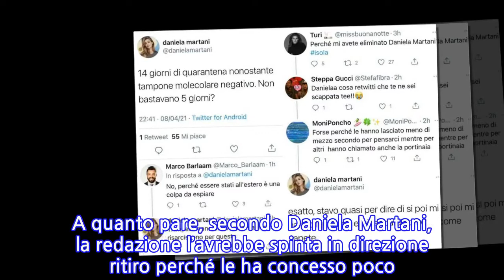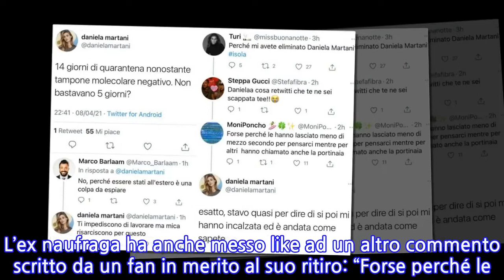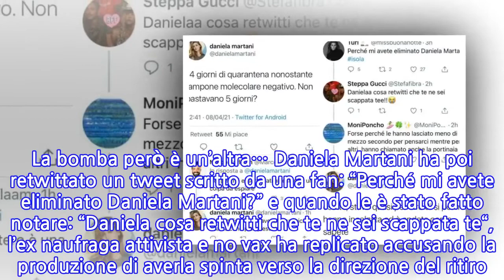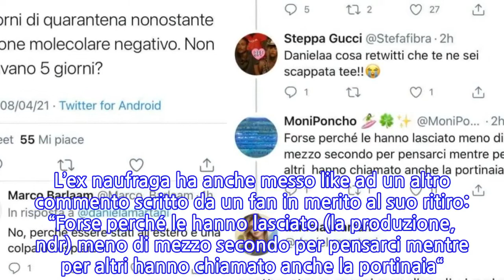“Volevo rimanere, ma loro…”. Daniela Martani eliminata dall’Isola rivela cosa...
“Volevo rimanere, ma loro…”. Daniela Martani eliminata dall’Isola rivela cosa è...
L’ultima eliminata dell’Isola dei Famosi è stata Daniela Martani, che ora non è più in Honduras insieme ai suoi compagni e ha fatto il suo ritorno in Italia. Una volta rincasata l’ex naufraga e rientrata in possesso di un’ottima linea internet e del suo cellulare, con cui da sempre si diverte a lanciare topic sui social. La polemica aizzata da Daniela Martani si è focalizzata sulle due settimane di isolamento che devono fare gli italiani dopo essere stati in viaggio all’estero: “14 giorni di quarantena nonostante tampone molecolare negativo, non bastavano 5 giorni?“, concludendo poi, “Ti impediscono di lavorare, ma mica risarciscono per questo“. La bomba però è un’altra… Daniela Martani ha poi retwittato un tweet scritto da una fan: “Perché mi avete eliminato Daniela Martani?” e quando le è stato fatto notare: “Daniela cosa retwitti che te ne sei scappata te“, l’ex naufraga attivista e no vax ha replicato accusando la produzione di averla spinta verso la direzione del ritiro. Ma scopriamo perché la Martani dice ciò! A quanto pare, secondo Daniela Martani, la redazione l’avrebbe spinta in direzione ritiro perché le ha concesso poco tempo per pensare il da farsi: “Stavo quasi per dire di sì, poi mi hanno incalzata ed è andata come sapete“. L’ex naufraga ha anche messo like ad un altro commento scritto da un fan in merito al suo ritiro: “Forse perché le hanno lasciato (la produzione, ndr) meno di mezzo secondo per pensarci mentre per altri hanno chiamato anche la portinaia“. Alla fin fine quella lanciata da Daniela Martani sembra solo un polverone, visto e considerato che Ilary Blasi le ha dato tutto il tempo necessario per decidere se restare o meno all’Isola dei Famosi. La Blasi l’ha fatta anche confrontare con la sua migliore amica che l’ha spronata a restare. Ma sappiamo tutti qual è stato il risultato: “Ilary non resto, torno a casa“. Pubblicato il 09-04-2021 alle ore 08:48.Ultima modifica il 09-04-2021 alle ore 08:48/
INFORMATION
• Source: caffeinamagazine